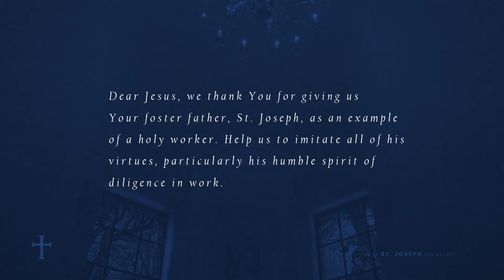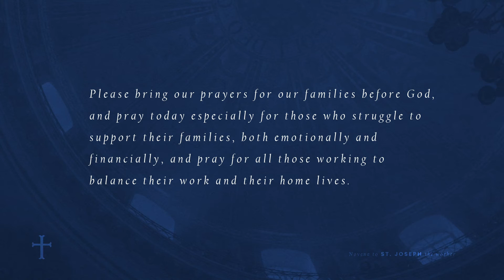St. Joseph the Worker Novena - Day 3 - Prayer for Families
Bishop James F. Checchio invites all the faithful in our local Church of Metuchen to join him in praying a Novena to St. Joseph the Worker, during this celebratory Year of St. Joseph.

Pray with us today for our families.

St. Joseph the Worker, pray for us!